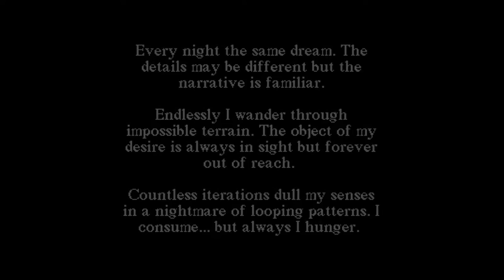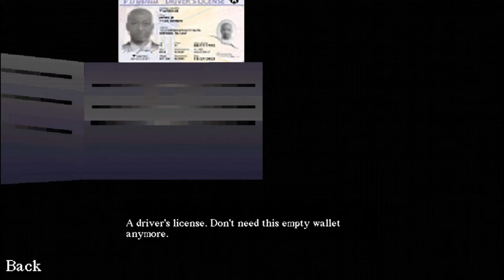A dream hopping detective story? - Overflow HPS1 Edition! Still Ridge! (WillPending 03/26/2021)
In today's record of Overflow we check out the first Haunted PS1 Demo I decided to jump into! Still Ridge follows the story of Oscar, a therapist that traveled to an isolated mountain town in West Virginia on an anonymous message linked to their past! Oscar drifts off in the midst of the journey and begins to discover a peculiar ability coming out in the form of dreams!

If you enjoyed the video, consider watching me live over here!